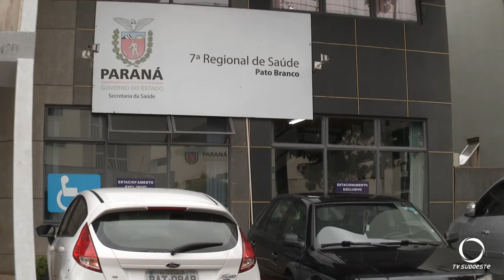Em 10 dias 14 macacos mortos foram encontrados no município de Coronel Domingos Soares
Segundo o biólogo da 7ª Regional de Saúde Miguel Neto, o número é bem mais alto e a morte dos primatas preocupa.